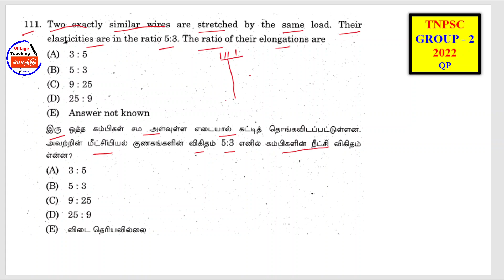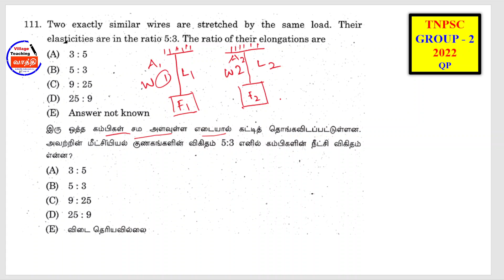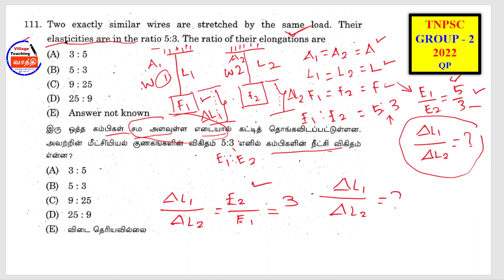TNPSC || Problem-1 || 2022 QP || கணிதம் || Quantitative Aptitude || Village Teaching Vaathi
TNPSC Group 2 Exam Previous Year Question Paper, Important Maths Questions and Answers.
strength of materials, stress, strain, Elasticity,
vaathi, village teaching vaathi, villageteachingvaathi, villagevaathi, village vaathi